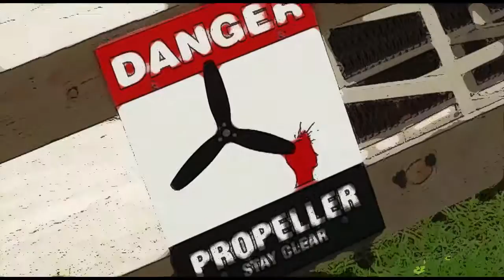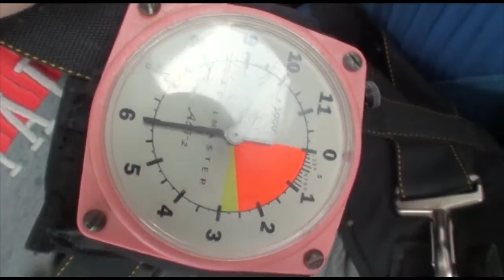Andrew Boylan 6 11 16